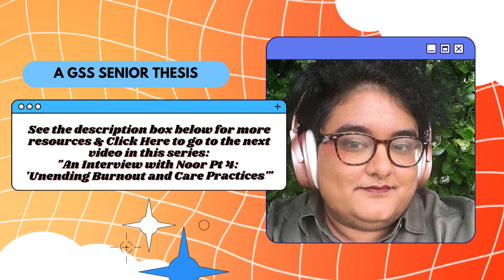18: A Conversation with Noor Pervez (Pt Three): Methods for Sustainable College Organizing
This is the third part of an interview conversation that I had with Noor Pervez, a queer and trans, chronically ill and disabled South Asian American community organizer in DC. In this video, Noor and I talk about methods and structures for creating sustainable organizations, and dealing with organizing burnout when you’re unable to unplug from the work.

For a timeline of activist projects I’ve been involved in while at Davidson,